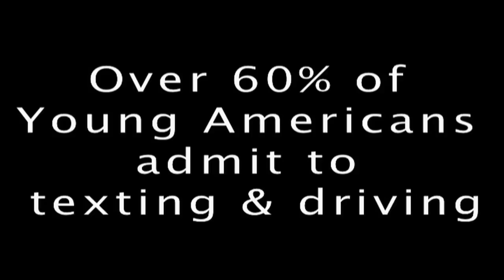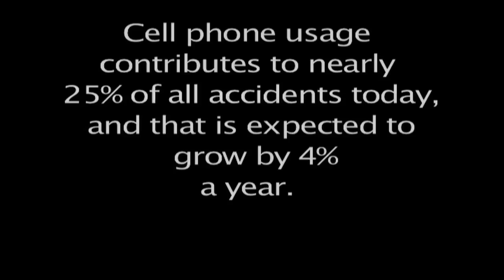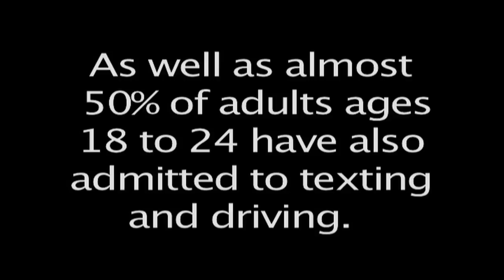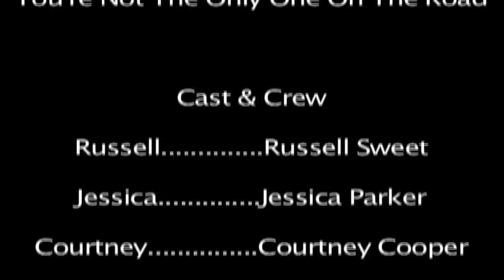You're Not The Only One On The Road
This video is a public service announcement I created for my senior project. I worked on this video for about 3 months, I did all editing, filming & directing, by myself.  I had to put that Marco helped me.. but he didn't.
I want to thank Abrey for all of her effort in helping me create this! She also did ALL of the make up for this. And all of my actors for helping me too. I think it came out pretty well! Please tell me what you think.

Please go check out Abreys other make-up and photography work! It's amazing!